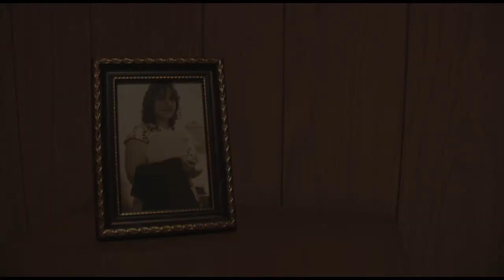"Gianna" Official Trailer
"Gianna" is the story of Gianna Beretta Molla.  She was a modern woman, a doctor, a wife, and a mother.

At the end of 1961, during her second month of her fourth pregnancy, she developed a fibroma in her uterus.

She was given three options: an abortion, a complete hysterectomy, or the removal of just the tumor- the only option that meant her baby would still have a chance.

In the spring of 1962, she made her courageous choice.